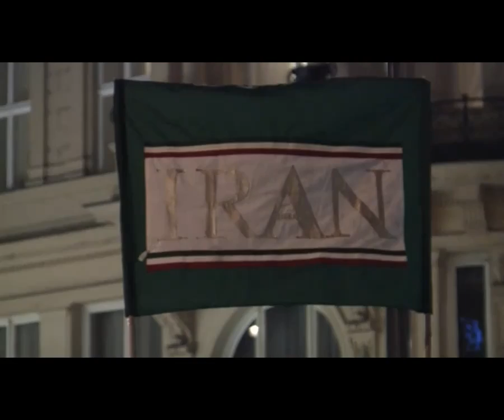تجمع وین در حمایت از میر حسین و مهدی کروبی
تجمع جمعی از ایرانیان مقیم وین در حمایت از آقایان میر حسین موسوی و مهدی کروبی